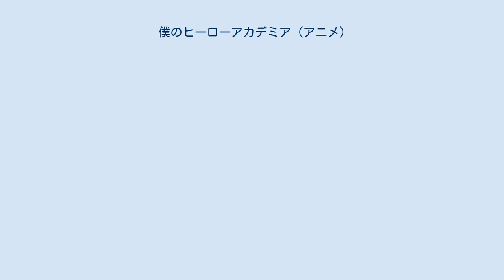僕のヒーローアカデミア (アニメ)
僕のヒーローアカデミア 」 僕のヒーローアカデミア (アニメ) 『僕のヒーローアカデミア』（ぼくのヒーローアカデミア）は、堀越耕平による同名の漫画を原作とするボンズ制作の日本のアニメ作品。
2016年から通算5期製作されており、第6期の製作が決定している。
この他のメディアミックスとして、OVA化や劇場アニメ化が行われている。
 尺の都合などでシーンの追加やカットが多少はあるものの、概ね原作に忠実なアニメ化がなされている。
 第1期は毎日放送製作・TBS系列のテレビアニメとして、2016年4月3日から6月26日まで日曜夕方5時枠（日5枠）にて全13話が放送された。
原作コミックス第3巻のUSJ襲撃事件編までがアニメ化された。
 第1期最終回放送後には第2期の制作が発表され、第1期と第2期をつなぐオリジナルエピソード「救え！救助訓練」が、2016年11月27日から開催されたジャンプスペシャルアニメフェスタ2017にて上映された。
このエピソードは2017年4月4日発売のコミックス第13巻アニメDVD同梱版に収録されている。
続くコミックス第14巻にも新作オリジナルアニメ「Training of the Dead」が同梱された。
 第1期を放送していた毎日放送・TBS系列が2016年12月に、2017年4月改編で土曜日の早朝に1時間のアニメ枠『アニメサタデー630』を編成し、第1期が放送されていたアニメの日5枠廃止を発表、これにより毎日放送・TBS系列のアニメ枠としての日5枠は2017年4月2日をもって消滅した。
TBS系列の事情もあり、第2期では放送局が毎日放送と同じ在阪局である、読売テレビ・日本テレビ系列に変更された。
読売テレビ製作の全国ネットアニメ枠でジャンプアニメが放送されるのは、日曜朝7時前半枠で2011年1月から翌年3月まで放送された『べるぜバブ』以来5年ぶりとなる。
なお、『名探偵コナン』の前枠にジャンプアニメが放送されるのは、同系列の前身枠である月曜夜7時台枠のアニメも含めて初めてのケースとなる。
 第2期は2017年3月25日から9月30日まで読売テレビ・日本テレビ系列の土曜夕方5時30分枠にて全25話が放送された。
原作コミックス第8巻の保須市襲撃事件編までがアニメ化された。
 第3期は第2期最終回放送後に制作が発表され、2018年4月7日から9月29日まで第2期と同じ枠で全25話が放送された。
原作コミックス第14巻のプロヒーロー仮免試験編までがアニメ化された。
 第4期は第3期最終回放送後に制作が発表され、2019年10月12日から2020年4月4日まで全25話が放送された。
原作コミックス第20巻の新たな驚異・脳無：ハイエンド編の冒頭部分までがアニメ化された。
 第5期は第4期最終回放送後に制作が発表され、2021年3月27日から9月25日まで放送された。
これに先立ち、2020年8月16日より、新作オリジナルアニメ「生き残れ！決死のサバイバル訓練」が各国の有料動画配信サービスにて世界同時配信された。
 第6期は第5期最終回放送後に制作が発表された。
 第2期では放送局の変更に伴い、番組前のクロスプログラムや冒頭の視聴注意テロップ、読売テレビ製作の全国ネットアニメでは恒例の主人公（出久）による提供読み、次回予告時の提供クレジットの表示といった、第1期には無かった要素が追加された。
また、話数は第1期から継続している。
 第2期第2クールからは、各話ごとに人物が登場すると最初に「名前」「個性名」のテロップが、第5期では「ヒーロー名」も表示されるようになった。
また、アイキャッチでも「名前」「個性名」「個性の概要」「所属」「誕生日」「身長」「血液型」「好きなもの」が紹介されるようになった。
 第3期以降では主人公（出久）による提供読みが廃止され、第1期のスタイルをベースに、OP後は右下、次回予告時は下部に提供クレジットが表示されるスタイルに変更された。
また、劇場版第1作のプロモーションとして行われた「You are MY HERO」の企画の一部が、次回予告の後のコーナーで紹介された。
 第4期までは本名+個性名のキャラクター紹介だったが、5期はヒーロー名もナレーションされるようにな...